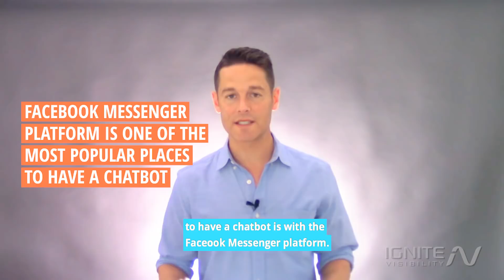How To Build A Chatbot For Facebook And Your Website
What To Build A Chatbot For You Website? Want To Build A Chatbot for Facebook? Learn how.

In this video, John Lincoln from Ignite Visibility talks about how to build a chatbot for your website or build a chatbot for Facebook.

Building a chatbot is not a simple task. You have to think about the main purpose of the chatbot, what do you want it to respond to, how should you channel the user into the next step, at what point do you hand them off to the right person, do you integrate an appointment setting feature. When it comes to chatbots, you can really mess up if you don't have the right sequence in place.

Many people feel chatbots are the future. Learn more about how to build a chatbot for your website and how to build a chatbot for Facebook now.